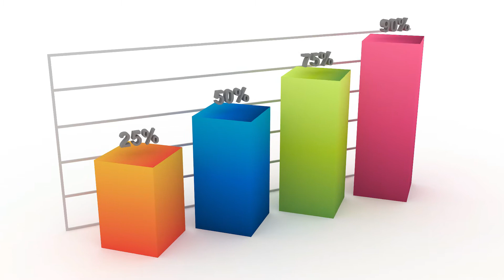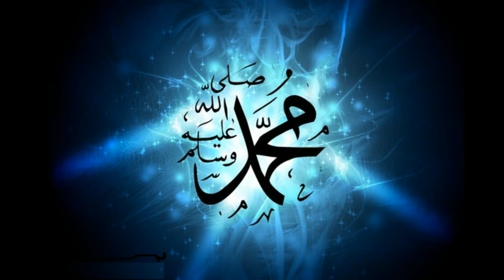strange facts about world part2